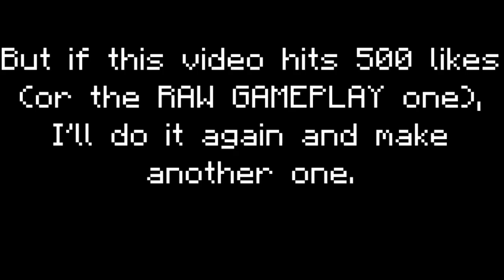MCPE Handcam | Hive Skywars Combotage